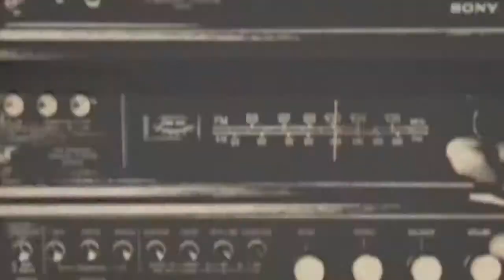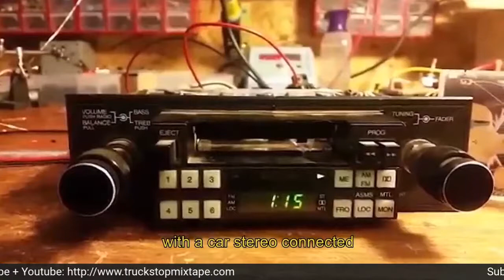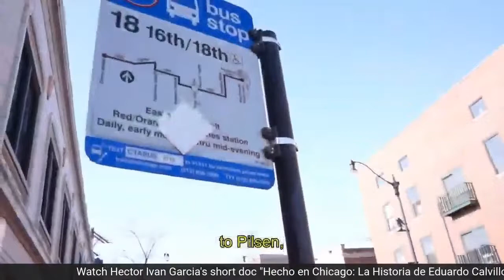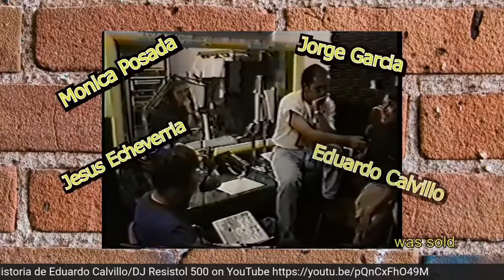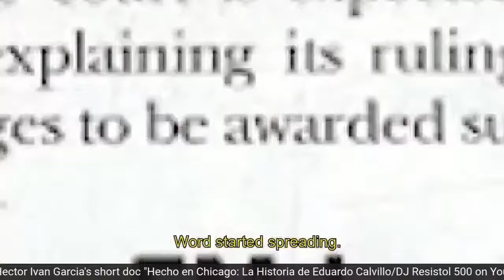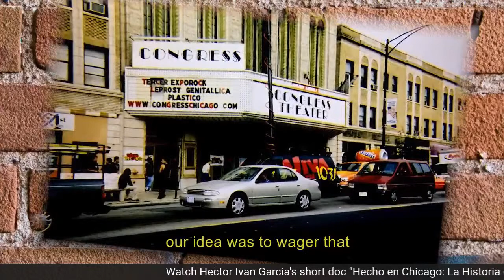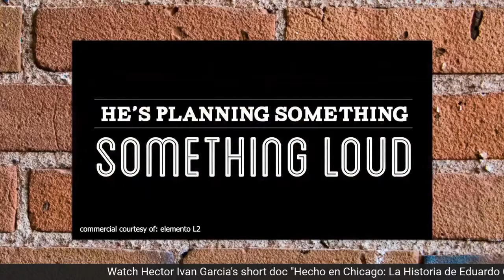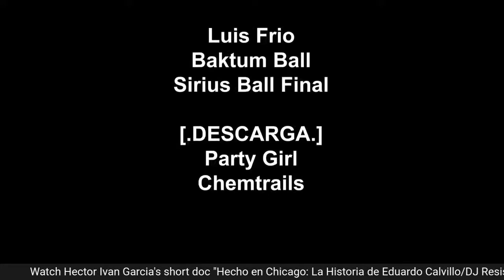Truck Stop Mixtape: CineBodega! w/ Hector Ivan Garcia - Director of Hecho en Chicago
Starting a new segment on Truck Stop Mixtape called CINEBODEGA. I'll be talking to filmmakers and their projects and even screening a few. This first installment is with Hector Ivan Garcia and we'll be talking and screening his short documentary "Hecho en Chicago: La Historia de Eduardo Calvillo/DJ Resistol 5000. Sharing Rock en Español history here in the US...CHI-TOWN, baby!